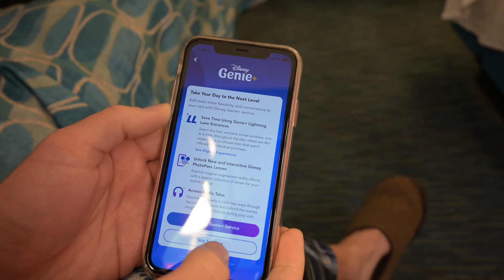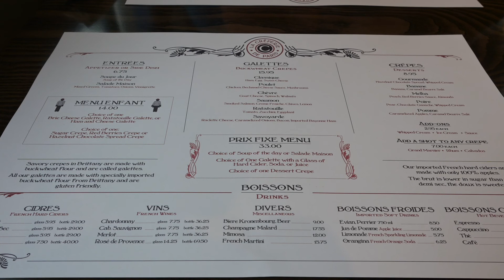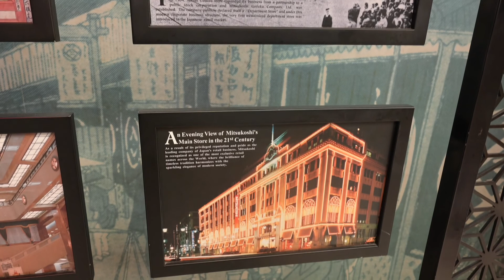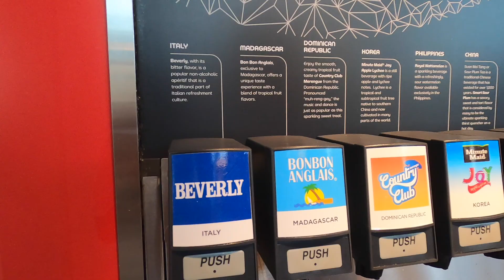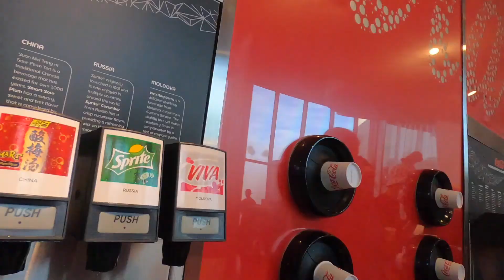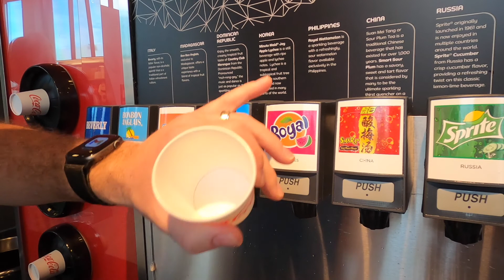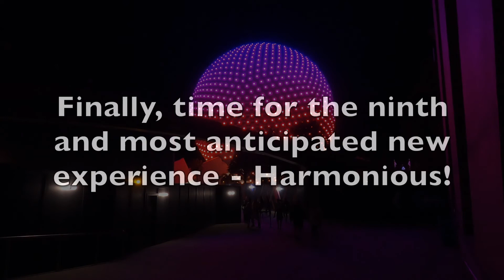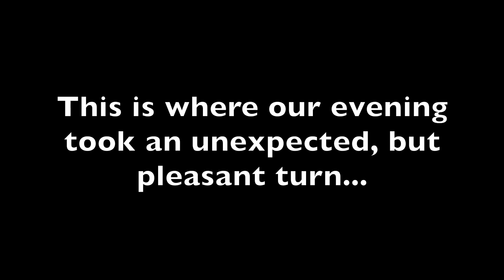New Epcot Experiences | Harmonious Nighttime Show | Orlando Theme Parks vlog 2021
Hey, everyone! Welcome back to another Free Roaming Friends video! Today's video is an Epcot vlog 2021 where we are going to share all of the  new Epcot experiences that we were able to partake in on our last visit. There are so many new things to see and do for the Disney World 50th anniversary celebration, it's hard to do it all, but we gave it our best shot!

The first two things we did in this Florida theme parks vlog 2021 were ride Remy's Ratatouille Adventure at Epcot 2021 and eat at Le Creperie Epcot 2021. The ride was adorable and is such a great addition to World Showcase! The mix of sets and screens on this attraction really make you feel like you're Remy's size. The crepes at Le Creperie were fantastic and the $33.00 pre fix menu gave you so much for your money! This is another great option for World Showcase food.

Some of the other new things we were able to experience were the new and improved Club Cool, the new Creations shop, the Epcot Fab 50 statues 2021, the Beacons of Magic on Spaceship Earth 2021, and Living with the Land Christmas. Club Cool has all new flavors to try (with the exception of Beverley) and shopping at Epcot has become much more bright and happy in the new Creations shop. The gold Disney statues 2021 for the Fab 50 are beautiful, as is the Beacons of Magic show. Finally, the decorations and lights in Living with the Land give that attraction a whole new feel for the holidays, which we loved.

However, our favorite new experience at Epcot was, by far, the Harmonious Nighttime Show. This is the new Epcot fireworks show. We did not get to watch it from the front, but even with watching it from the side, it was incredible and it gave us a lot of the same feels as Happily Ever After used to. The mix of fireworks, projections, and lasers made for an awesome sight to see, but the real winner for this show was the music. Disney songs being performed in their native languages was something really beautiful to hear and when you combined it with all of the other effects, it was amazing! This is definitely a show that will remain on our "must do every time" list.

So, which experience did you think was the best? Which ones do you want to try on your next trip? We would be happy to answer them. As Disney vloggers on Youtube, we love nothing more than to talk about Disney World, so feel free to start a conversation! The Florida theme parks 2021 truly have something for everyone and we love bringing that magic to you in our videos.